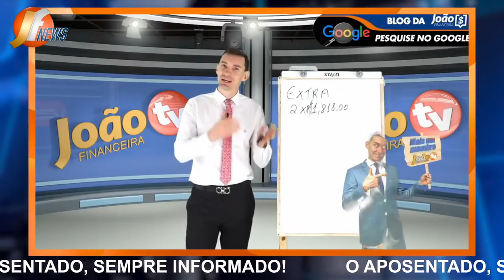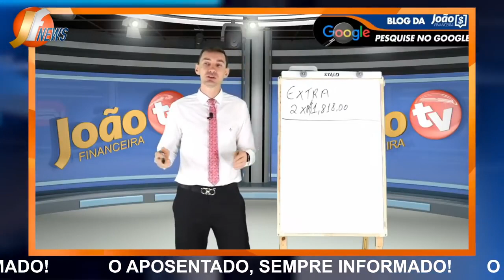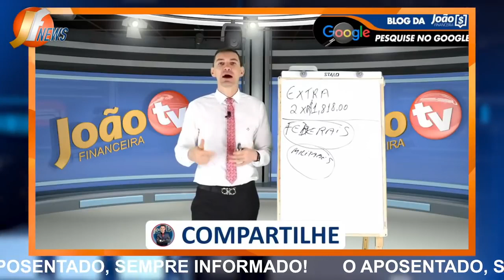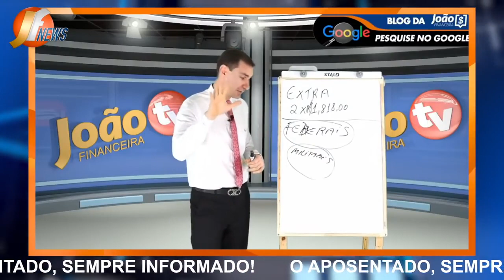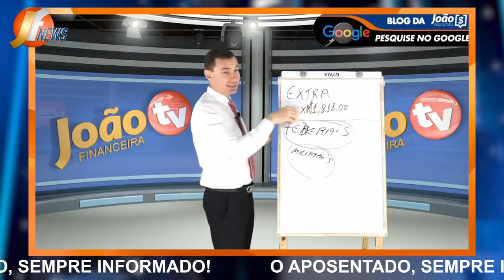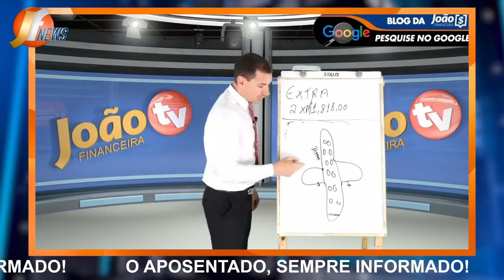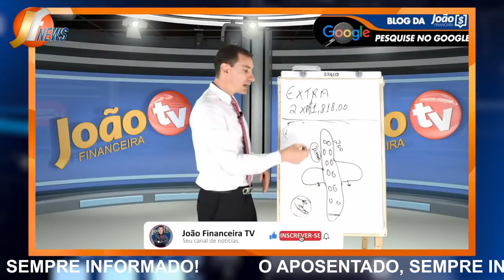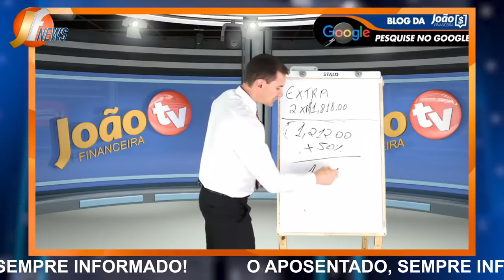MARGEM 5% Consignado INSS + 2 PARCELAS EXTRAS APROVADA e LIBERADA NA SUA CONTA APOSENTADO!